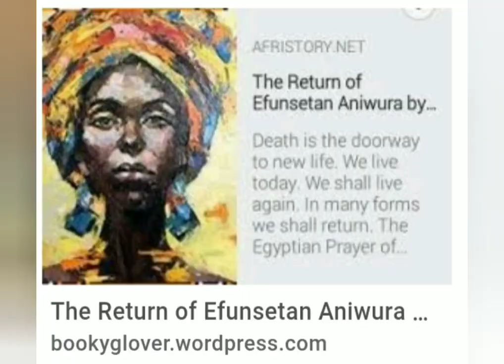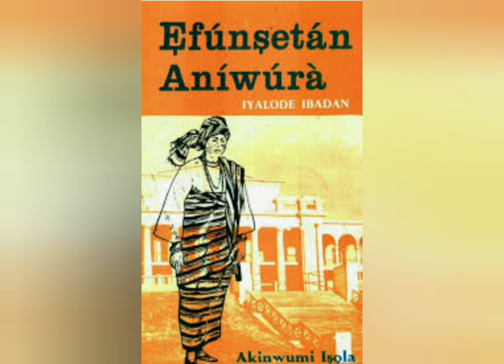EFUNSETAN ANIWURA, IYALODE OF IBADAN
Brief History of Efunsetan Aniwura, Iyalode of Ibadan